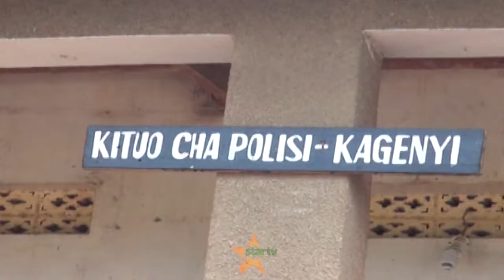• UTOROSHWAJI WA MADINI: Zaidi ya kilo 2,100 zakamatwa wilayani Kyerwa Kagera